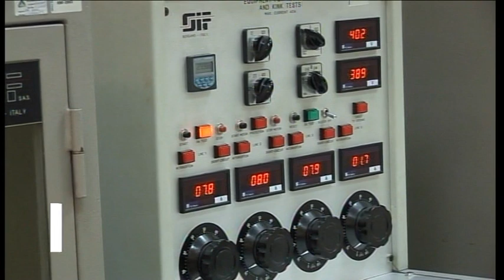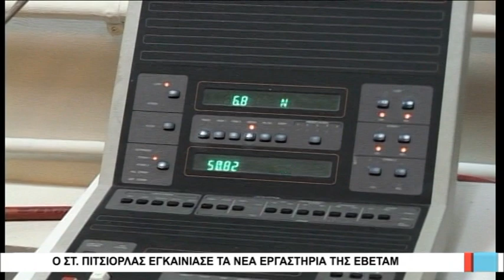Βόλος Ο Στ. Πιτσιόρλας εγκαινίασε τα νέα εργαστήρια της ΕΒΕΤΑΜ 051118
Ο αναπληρωτής υπουργός Οικονομίας και Ανάπτυξης Στέργιος Πιτσιόρλας, εγκαινίασε τα νέα ηλεκτροτεχνικά εργαστήρια της ΕΒΕΤΑΜ, στην Α’ ΒΙΠΕ του Βόλου. Η ΕΒΕΤΑΜ είναι μια εταιρεία που ασχολείται με εργαστηριακούς ελέγχους και πιστοποιήσεις βιομηχανικών και καταναλωτικών προϊόντων, υλικών, εγκαταστάσεων και συστημάτων διαχείρισης.